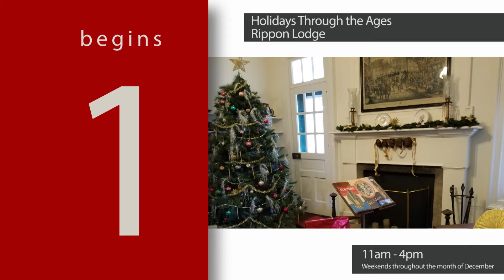Prince William County Calendar of Events December 2018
A listing of holiday events throughout Prince William County.